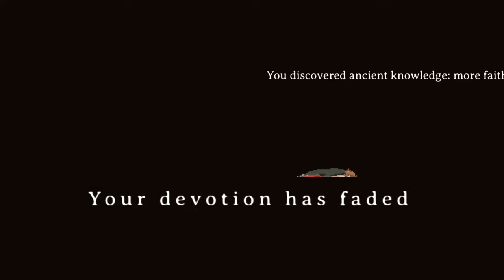Dark Devotion - Playthrough ( 2 / 6 )